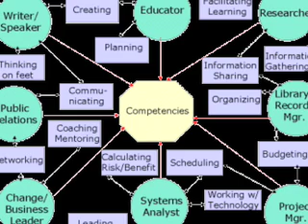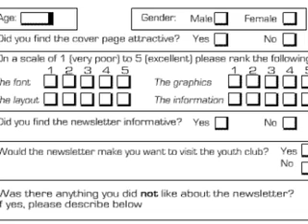Conversations in Mexico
I've started recording conversations that impact my thinking. I thought this friends point of view was interesting.